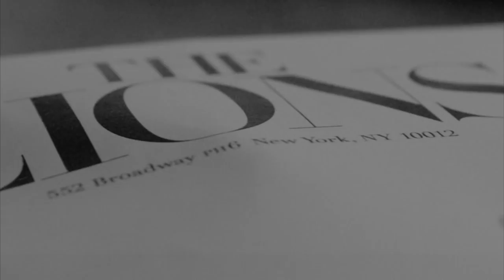Toly Braun - You Gonna Love Me (Original Mix)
Model: Lana Zakocela @lanazakocela